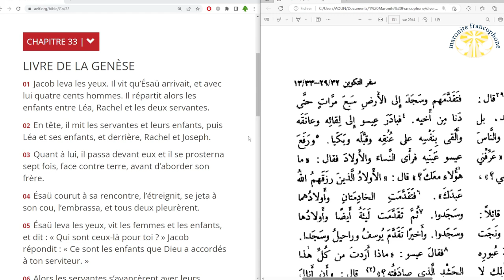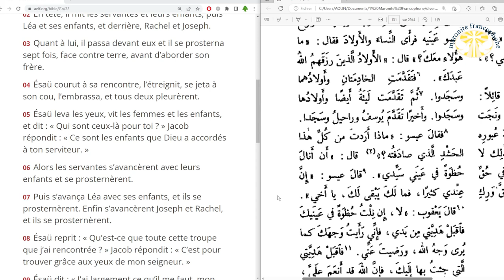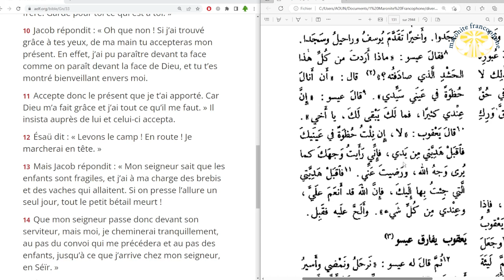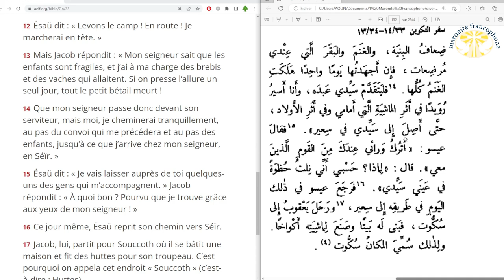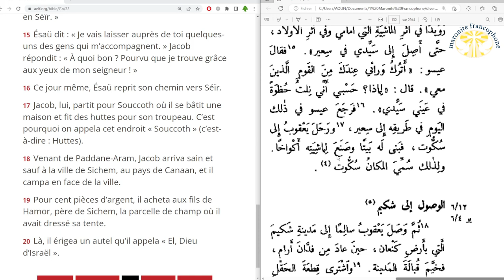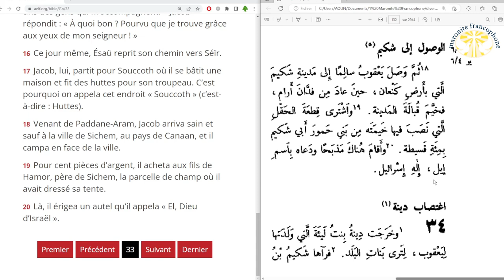lecture du livre de la Genèse au chapitre 33 en français et en arabe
LIVRE DE LA GENÈSE
01 Jacob leva les yeux. Il vit qu’Ésaü arrivait, et avec lui quatre cents hommes. Il répartit alors les enfants entre Léa, Rachel et les deux servantes.

02 En tête, il mit les servantes et leurs enfants, puis Léa et ses enfants, et derrière, Rachel et Joseph.

03 Quant à lui, il passa devant eux et il se prosterna sept fois, face contre terre, avant d’aborder son frère.

04 Ésaü courut à sa rencontre, l’étreignit, se jeta à son cou, l’embrassa, et tous deux pleurèrent.

05 Ésaü leva les yeux, vit les femmes et les enfants, et dit : « Qui sont ceux-là pour toi ? » Jacob répondit : « Ce sont les enfants que Dieu a accordés à ton serviteur. »

06 Alors les servantes s’avancèrent avec leurs enfants et se prosternèrent.

07 Puis s’avança Léa avec ses enfants, et ils se prosternèrent. Enfin s’avancèrent Joseph et Rachel, et ils se prosternèrent.

08 Ésaü reprit : « Qu’est-ce que toute cette troupe que j’ai rencontrée ? » Jacob répondit : « C’est pour trouver grâce aux yeux de mon seigneur. »

09 Ésaü dit : « J’ai largement ce qu’il me faut, mon frère. Garde pour toi ce qui est à toi. »

10 Jacob répondit : « Oh que non ! Si j’ai trouvé grâce à tes yeux, de ma main tu accepteras mon présent. En effet, j’ai pu paraître devant ta face comme on paraît devant la face de Dieu, et tu t’es montré bienveillant envers moi.

11 Accepte donc le présent que je t’ai apporté. Car Dieu m’a fait grâce et j’ai tout ce qu’il me faut. » Il insista auprès de lui et celui-ci accepta.

12 Ésaü dit : « Levons le camp ! En route ! Je marcherai en tête. »

13 Mais Jacob répondit : « Mon seigneur sait que les enfants sont fragiles, et j’ai à ma charge des brebis et des vaches qui allaitent. Si on presse l’allure un seul jour, tout le petit bétail meurt !

14 Que mon seigneur passe donc devant son serviteur, mais moi, je cheminerai tranquillement, au pas du convoi qui me précédera et au pas des enfants, jusqu’à ce que j’arrive chez mon seigneur, en Séïr. »

15 Ésaü dit : « Je vais laisser auprès de toi quelques-uns des gens qui m’accompagnent. » Jacob répondit : « À quoi bon ? Pourvu que je trouve grâce aux yeux de mon seigneur ! »

16 Ce jour même, Ésaü reprit son chemin vers Séïr.

17 Jacob, lui, partit pour Souccoth où il se bâtit une maison et fit des huttes pour son troupeau. C’est pourquoi on appela cet endroit « Souccoth » (c’est-à-dire : Huttes).

18 Venant de Paddane-Aram, Jacob arriva sain et sauf à la ville de Sichem, au pays de Canaan, et il campa en face de la ville.

19 Pour cent pièces d’argent, il acheta aux fils de Hamor, père de Sichem, la parcelle de champ où il avait dressé sa tente.

20 Là, il érigea un autel qu’il appela « El, Dieu d’Israël ».